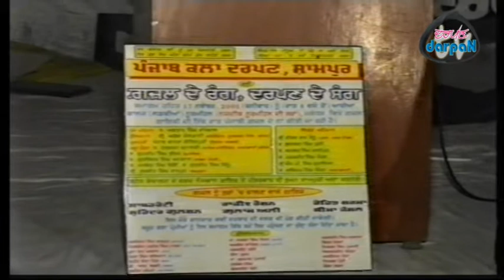Yaad Aayegi | Sabar Koti | New Punjabi Song | Sabar Koti Live | Live Mehfil | Sad Song | Darpan Tv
Presenting latest Punjabi GHAZAL "Yaad Aayegi" sung by Sabar Koti in November , 2001 in Nurmahal under the banner of Punjab Kala Darpan, Shampur (Regd.). It's written by Punjabi Ustaad Ghazalgo Jnab ULFAT BAJWA. It's tribute to SabarKoti and UlfatBajwa.

Ghazal: Yaad Aayegi
Singer
Lyrics: Ulfat Bajwa
Video: Suman Communications-n-Studio
Music Label: Darpan Tv
Producer: Bipan Suman
Special Thanks: Punjab Kala Darpan, Shampur (Regd.)
Darpan Youth Club, Shampur (Regd.)

ਗ਼ਜ਼ਲ: ਯਾਦ ਆਏਗੀ
ਗਾਇਕ: ਸਾਬਰ ਕੋਟੀ
ਗ਼ਜ਼ਲਗੋ: ਉਲਫ਼ਤ ਬਾਜਵਾ
ਸੰਗੀਤ: ਸਾਬਰ ਕੋਟੀ
ਵੀਡਿਓ: ਸੁਮਨ ਕਮਿਊਨੀਕੇਸ਼ਨਜ਼-ਐੱਨ-ਸਟੂਡੀਓ
ਮਿਊਜਿਕ ਲੇਬਲ: ਦਰਪਣ ਟੀ.ਵੀ.
ਪ੍ਰੋਡਿਊਸਰ: ਬਿਪਨ ਸੁਮਨ
ਵਿਸ਼ੇਸ਼ ਧੰਨਵਾਦ: ਪੰਜਾਬ ਕਲਾ ਦਰਪਣ, ਸ਼ਾਮਪੁਰ (ਰਜਿ.)
ਅਤੇ
ਦਰਪਣ ਯੂਥ ਕਲੱਬ, ਸ਼ਾਮਪੁਰ (ਰਜਿ.)